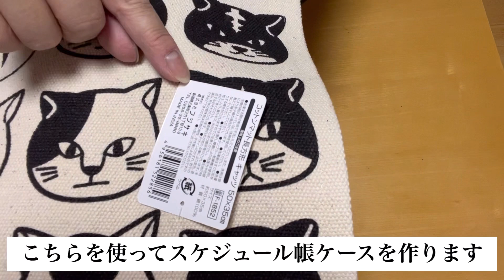セリアのコットンマットで作るポーチ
猫柄が可愛くて🐈なかなかいい感じにできたと自画自賛しています。😅

コットンマットで他にもカバンとか作ったのですが、お友達にプレゼントしたのでまた次回作ってみようかな。😁

御朱印帳入れも作りたいと思ってます。
お友達と近場で御朱印巡りして楽しんでいます。